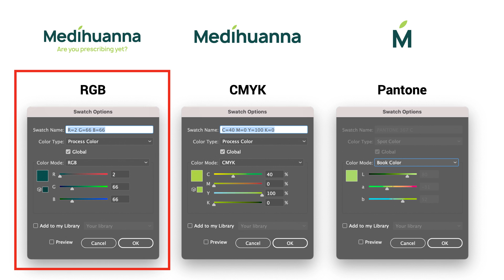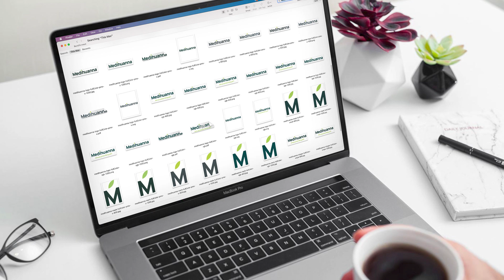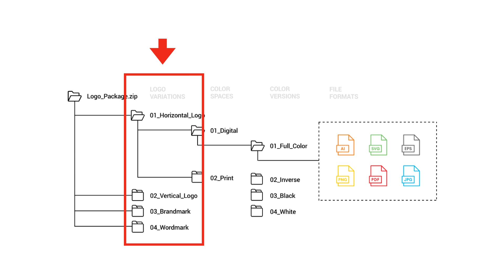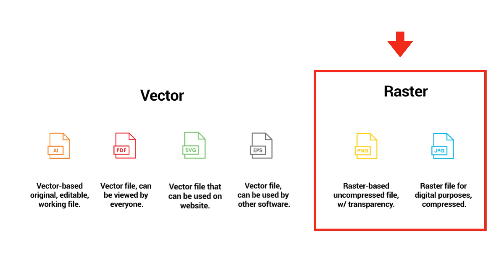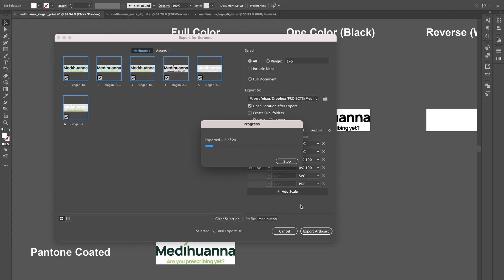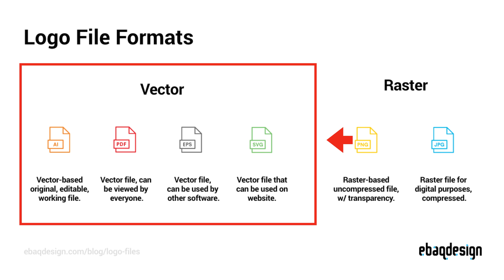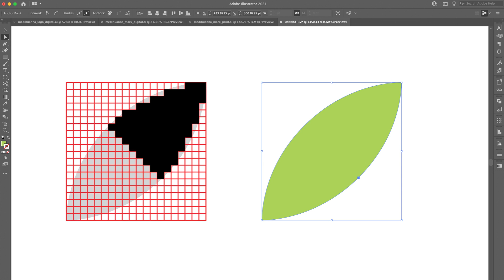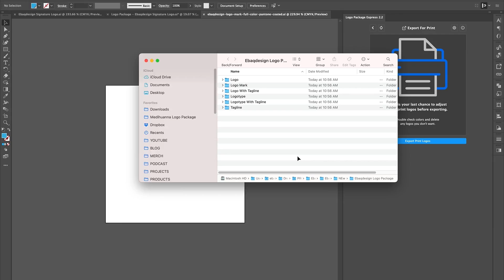How To Create Logo Files For Clients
Learn how to create logo files for your clients.

Here's my step-by-step tutorial on preparing a logo package.

6 Steps To Creating Logo Files:
2:04 — #1 Set Up A Folder Structure
4:00 — #2 Create Logo Variations
5:19 — #3 Understand Color Spaces
7:34 — #4 Make Logo Color Versions
8:32 — #5 Generate File Formats
11:12 — #6 Deliver Logo Package

In this video, I show you how I prepare logo files for my clients in just 6 easy steps.

By the end of this video, you’ll get an overview of how to generate and deliver your logo package.